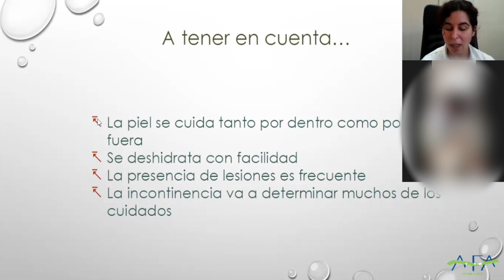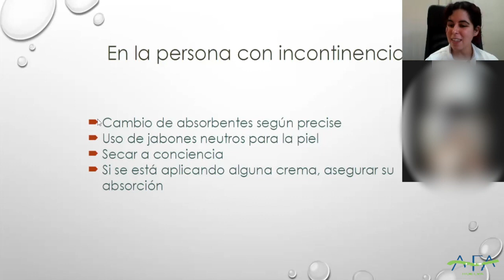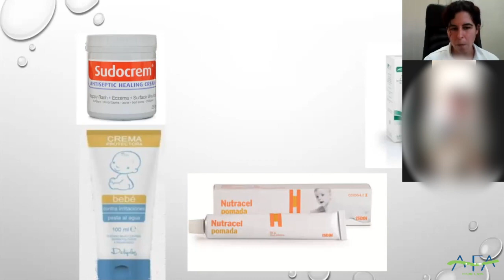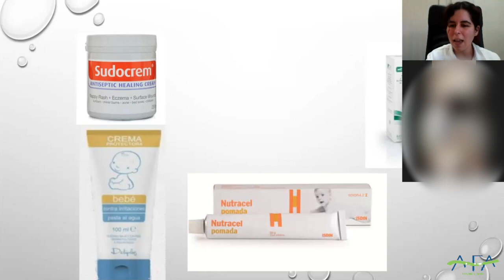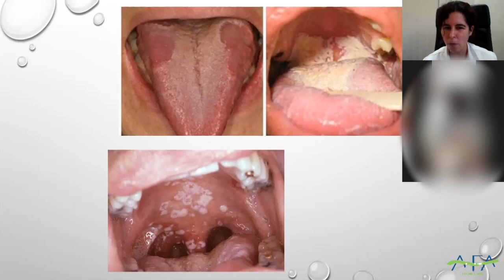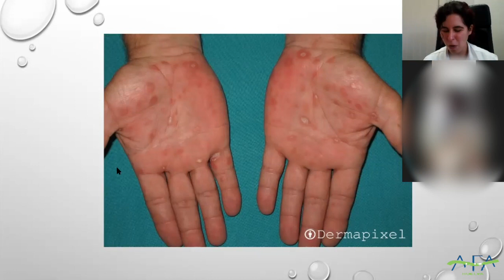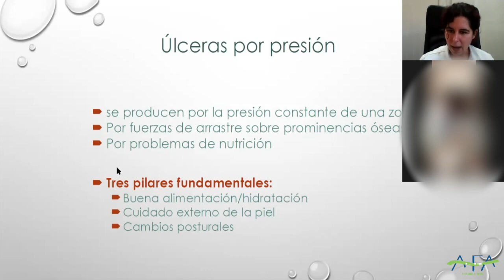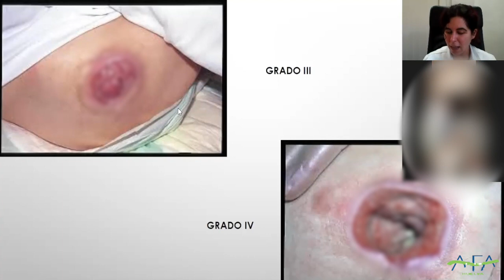"Jueves del Cuidador" online: El Cuidado de la piel en el Alzheimer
Esta es nuestra novena charla online dentro del Programa "Jueves del Cuidador", a cargo de la Enfermera de AFA Huelva, Angélica Martín Molina: El Cuidado de la piel en el Alzheimer.